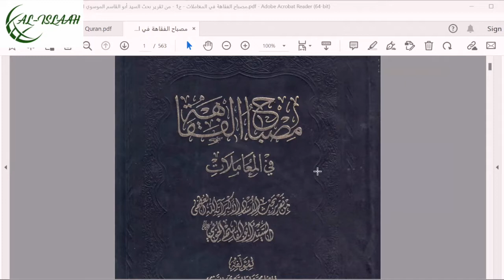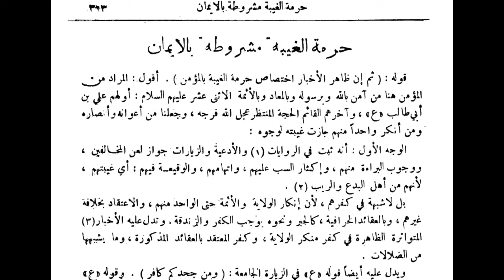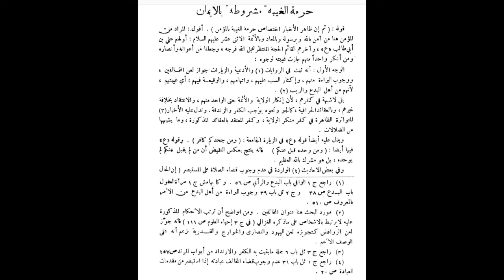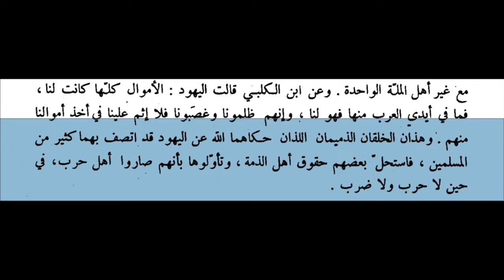BIG FIQH: Introduction, Definitions & Scope | Part 1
CHAPTERS
0:00:00 Lecture trailer highlighting key points from selected segments of the lecture
0:02:50 Introduction to Big Fiqh and what it stands for as well as its implications
0:07:22 Laws and legislations made by humans are not problematic on their own
0:08:55 The problem arises when humans falsely claim that the laws are from God
0:10:10 Aim of the Series is to empower the viewers to identify Big Fiqh on their own
0:11:38 Why are such technical aspects being discussed with the general public
0:15:28 Life of a believer is made easier when the shackles of Big Fiqh are removed
0:19:52 Big Fiqh entails Shirk when defying God's law and Iftiraa for inventing lies
0:22:35 Big Fiqh can also lead to disastrous outcomes such as sacrifice of newborns
0:25:20 With Big Fiqh you will deny yourself lawful things that Islam has permitted
0:28:18 Big Fiqh caused by the false invention of laws makes people abandon faith
0:30:53 Big Fiqh overshadows Real Fiqh which in reality has simple rules to follow
0:32:46 Muslims involved in Big Fiqh should take lessons from previous communities
0:35:02 Example of how AhleKitaab applied Big Fiqh based on an invented concept
0:41:40 Imam Ridha mentions three areas that can never have exemptions or excuse
0:43:06 Some Scholars only consider someone a believer if he follows a similar sect
0:46:08 The ones who do not follow the same sect are then treated as disbelievers
0:48:43 Allah has promised punishment for those who purposely invented Big Fiqh
0:50:01 Reincarnation is given as the reason why some animals became haraam to eat
0:54:07 Clarification on following or taking rulings from a Mujtahid or Ijtihad in general
0:56:15 How to move forward when so much of our hadith corpus has been corrupted
1:00:38 Is everything else permissible apart from the items mentioned in the Quran
1:07:00 Which Marja to follow when there are contradictory verdicts between them
1:09:49 Brief overview of Big Fiqh when it comes to taking interest from non Muslims
1:12:37 Is Kosher meat halal that has satisfied all the Jewish standards of slaughter
1:16:30 What if Christians sacrifice a halal animal and also invoke the name of God
1:18:40 Is Drugs and Cigarette smoking allowed as they are not mentioned in Quran
1:23:27 Followup question on the reincarnations of humans who turned into elephants
1:25:17 Closing remarks and appreciation to the speaker as well as all the viewers